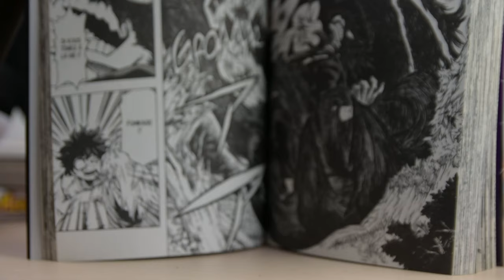Test [FR] EPOS H3 - Casque Gamer - Une qualité incroyable pour 119€ !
Mon partenaire Maxesport me permet d'avoir une de réduction de 5% pour vous sur TOUT le site grâce au code "YUKIOKT"

J'ai eu la chance de tester le nouveau casque gamer de la marque Epos, le H3.

Et j'ai beaucoup, beaucoup aimé ce casque, la qualité audio est au rendez-vous, sans parler du micro qui est excellent pour cette gamme de prix ! Je vous dis tout ce qu'il faut savoir sur ce casque dans mon test !

Et si vous cherchez du monde pour jouer ou bien parler de tech mon Discord est dispo !
Des Schmoutz.

Liens :

Timecodes :
- 0:00​​ - Intro
- 0:34 - Impartialité
- 1:00 - Présentation
- 1:22 - Dans la boîte
- 1:54 - Aspect extérieur
- 4:00 - Confort
- 5:25 - Qualité audio
- 8:55 - Micro
- 10:10 - Stream question
- 10:51 - Conclusion
- 12:32 - Fin
Matériel utilisé :

Boîtier : Nikon Z50 (Hybride APS-C)
Objectifs : Sigma 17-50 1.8 (adaptateur FTZ)
Micros : Boya by-M1 (cravatte) + Rode SC3  & Rode NT1A
Interface audio : Focusrite Scarlett 2i2
Logiciels : Adobe Premiere Pro ; Adobe Lightroom ; Adobe Photoshop